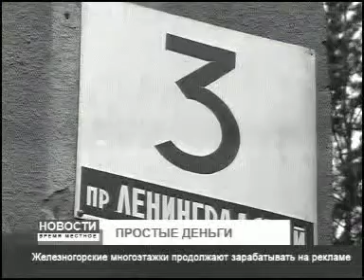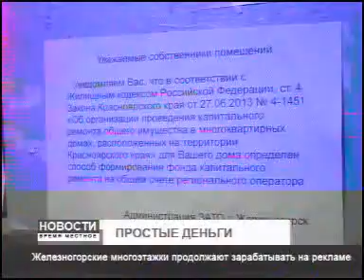Новости Время местное 0209 001